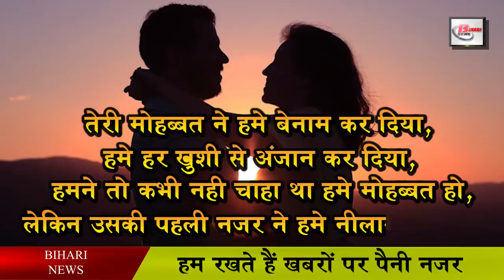बन्दे ने तो हद कर दी एक साथ की दो दो शादियाँ ...देखे पूरी कहानी !